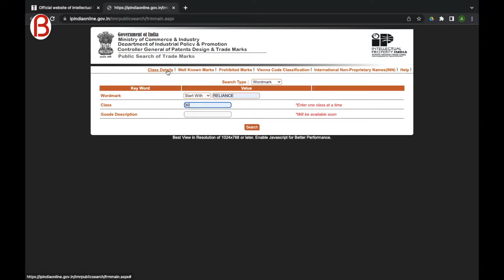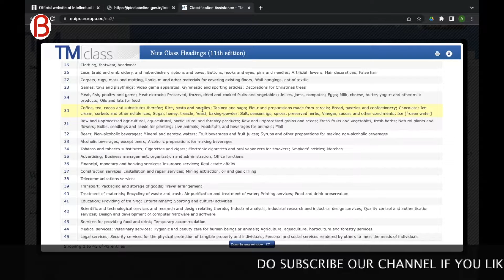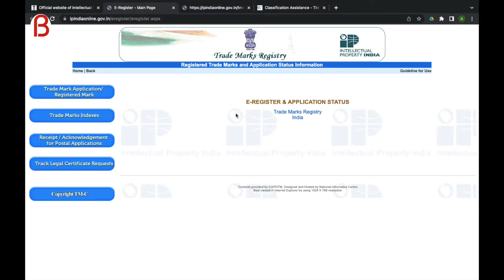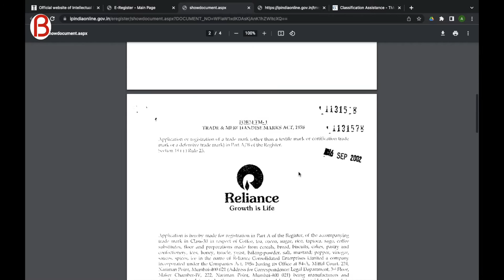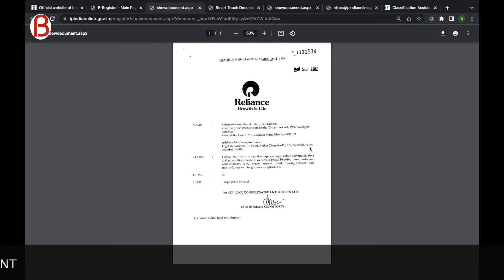how to trademark a name and logo trademark basics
In this tutorial we show you How to search trademark or Brand Name for your information. A trademark signifies the source of goods and products that are used by the consumers to differentiate between goods and services. Hence it is important to register your brand  or company name with the intellectual property rights office. In this video, we are going to talk about how to conduct a trademark search? Trademark search is conducted before registering your brand with the trademark office and to check the availability of the mark. If the trademark is already registered it is going to be difficult for you to get the same mark registered with the trademark office. Hence, it is always advised to conduct a trademark search before initiating the entire trademark registration process.

❤️❤️ If you're finding value in our content, show your support by giving us a Super Thanks!❤️❤️

Got any questions about your brand registration? Fire away in our comments section below, and we'll have the expert answer them.

Professional Inc. helps Professionals get more business, more profits and get financial success in life. Let's grow together. This is YOUR YouTube education! Here you will stay updated with all things finance and find easy-to-understand Tax, GST, Investing and Business guides that you can use to grow professionally.

BRAND REGISTRATION
E REGISTER
HOW TO REGISTER A BRAND
HOW TO SEARCH TRADEMARKS
HOW TO TRADEMARK A NAME
INTELLECTUAL SEARCH
MARK FOR REGISTRATION
PUBLIC SEARCH
REGISTER MARKS
SEARCH AND INFORM ABOUT THE BRAND
TM SEARCH
TRADEMARK & LOGO
TRADEMARK BUSINESS NAME
TRADEMARK REGISTRATION
trademark basics
how to trademark a name and logo
trademarking a name and logo